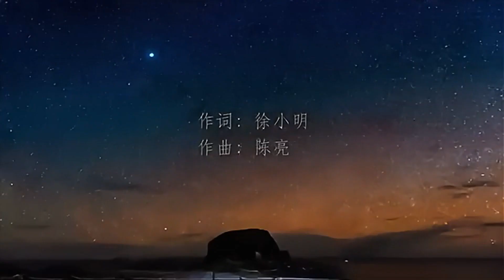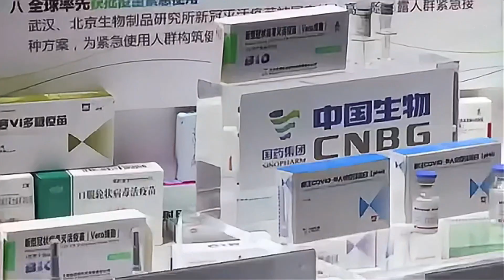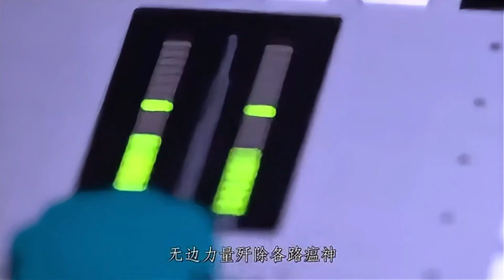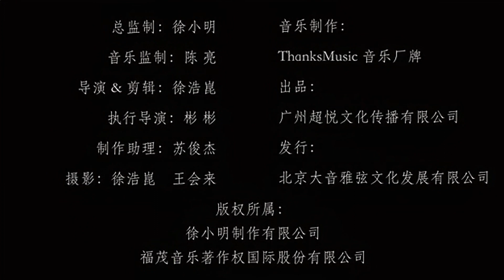以徐小明老师《中国红心》 庆祝中国共产党成立103周年暨香港回归27周年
庆祝中国共产党成立103周年暨香港回归27周年，徐小明《中国红心》此曲特别为这特殊的日子创作。徐小明